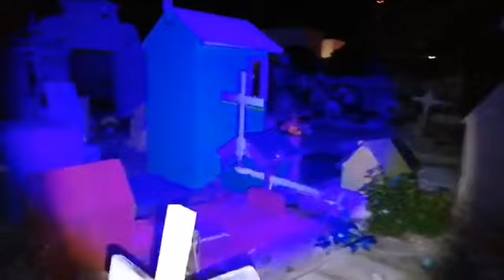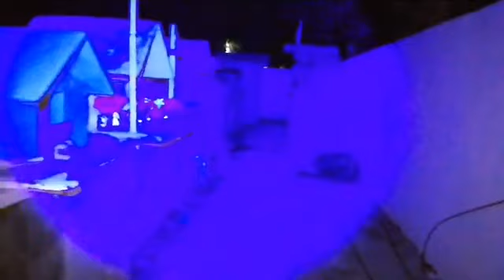EL CEMENTERIO DEL MAL.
LAS PERSONAS CERCANOS A ESTE LUGAR ME HAN COMENTADO QUE HAN VISTO SOMBRAS, ENTES, ETC, ETC. ASI QUE ESTA NOCHE VAMOS HABER QUE SE NOS APARECE.